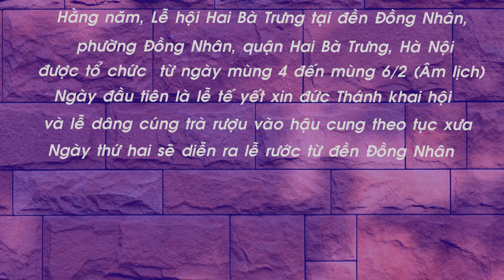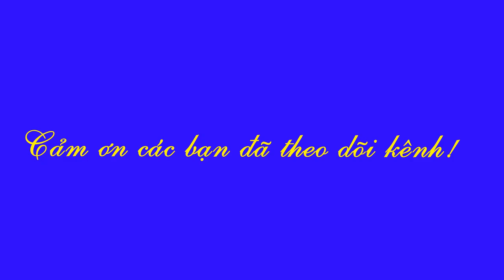LỄ HỘI ĐỀN HAI BÀ TRƯNG HÀ NỘI NHỮNG NĂM 1920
Một trong lễ hội lâu đời nhất ở Hà Nội!